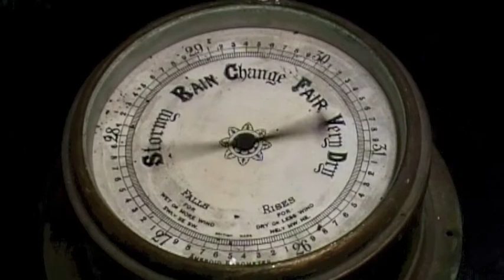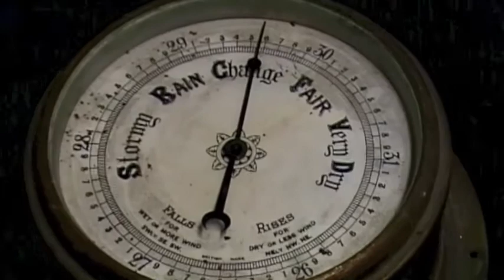Just The Beginning by Amelia Lambert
Just The Beginning is a short film created to the brief 'Mechanisms' by Art Student Amelia Lambert. It explores the processes of thought, following an idea from conception to the finalisation, showing how the end of an idea can be the begging of a new one.
University of South Wales, Caerleon- Art Foundation